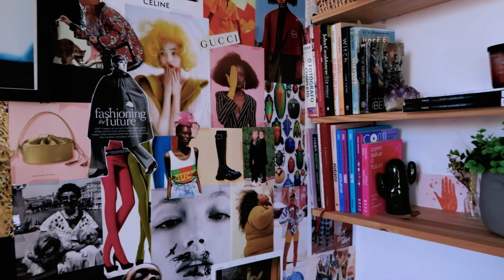Como ganhar dinheiro com brechó | STEAL THE LOOK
Você sabe como fazer bons garimpos em brechós? Como identificar se uma peça de grife é verdadeira? E se você quer abrir um brechó, sabe como fazer para ganhar dinheiro?
Aline Santos, editora-chefe do Steal The Look, responde essas e muitas outras perguntas no vídeo acima.